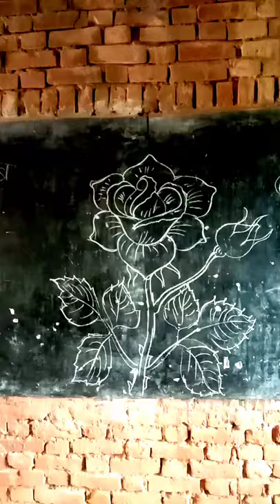Rose Drawing |How To Draw Rose | video